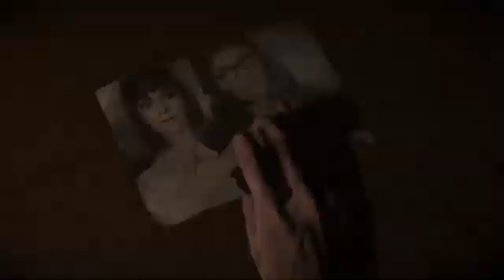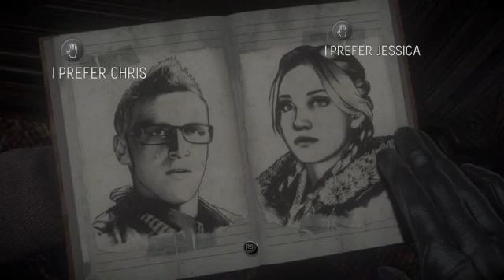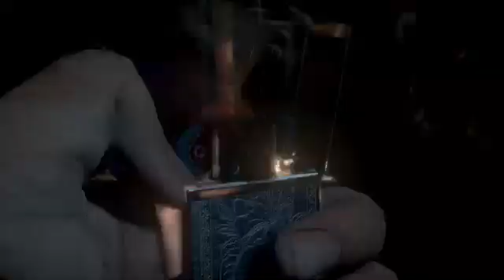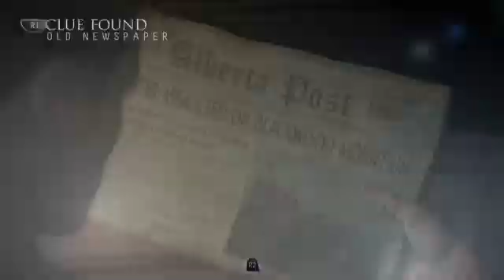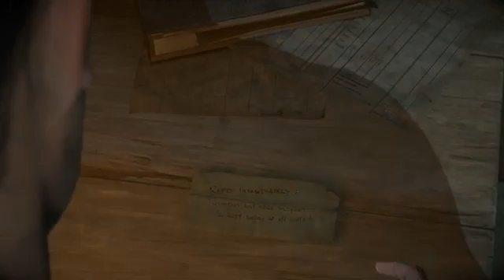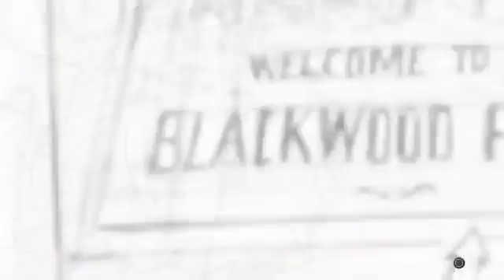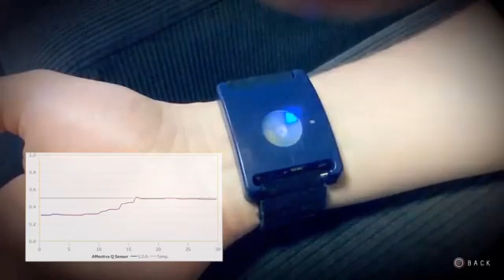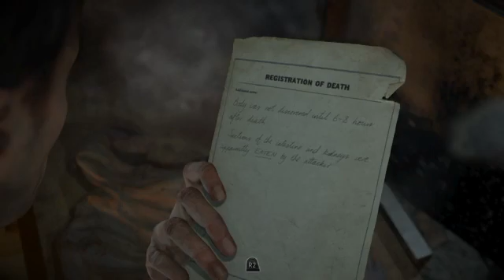Happy Birthday United States Marine Corp. Until Dawn. Almost to Twitch Affiliate